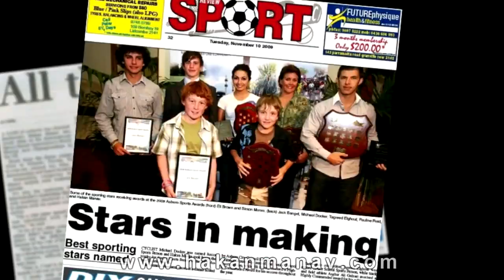Hakan Manav- Extreme Martial Arts Seminars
A short video covering some of the Content taught during Hakans Extreme Martial Arts Seminars.

A big thanks to David Minh Tam Nguyen for Editing this Video.